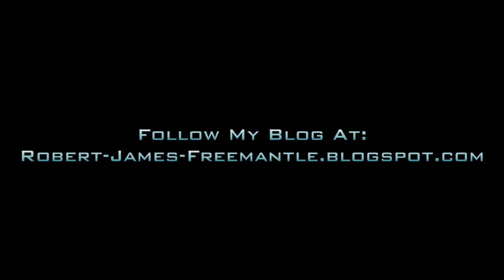First Session GM Interview (Dark Heresy)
Part 2 of the 'First Session' Videos. In which I interview our GM Lory Cozens and he gives us some very honest insightful answers.

Title: Clenched Teeth
For verification purposes, here is a direct link to the track on Kevin's website, at its source location